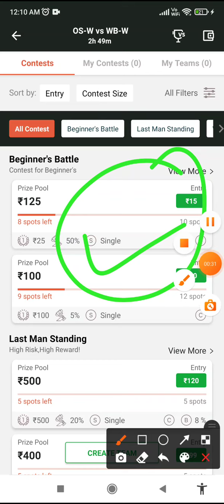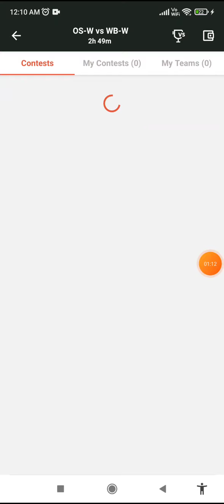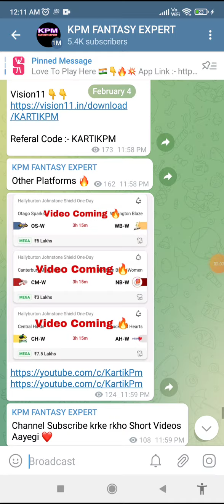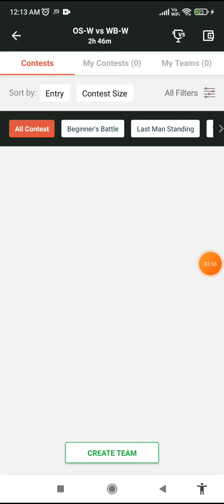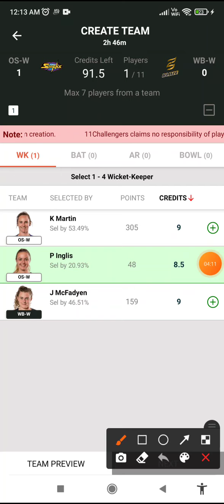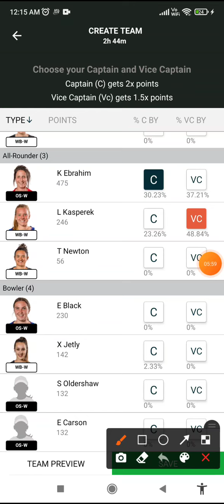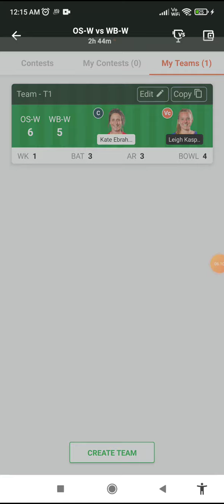OS-W vs WB-W Today's Match Dream11 Team, os-w vs wb-w dream11 prediction, wb-w vs os-w dream11 team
OS-W vs WB-W Dream11 Team|| os-w vs wb-w|| osw vs wbw dream11 prediction, stats, gl team, live, Otago Sparks vs Wellington Blaze Women dream11 prediction|| osw vs wbw 21st one day

os w vs wb w
os w vs wb w Dream11
os w vs wb w  Dream11 Team
os w vs wb w Team Prediction
os w vs wb w dream11 Prediction Today Match
os w vs wb w Match
os w vs wb w Gl Team Prediction
os w vs wb w Match prediction
os w vs wb w Today Match
os w vs wb w Grand League team
os w vs wb w Playing 11
os w vs wb w Prediction
os w vs wb w Gl Team
os w vs wb w Bbl match
os w vs wb w T20 Today Match
os w vs wb w Bbl Team Prediction
os w vs wb w Last Match Scorecard
os w vs wb w Dream11 Today Match
os w vs wb w dream11 Best Team
os w vs wb w Team Today Match
os w vs wb w Playing 11 Today Match
os w vs wb w Bbl Match prediction
os w vs wb w Dream11 Team Today
os w vs wb w Prediction Today Match
os w vs wb w dream11 prediction
os w vs wb w batting order
os w vs wb w dream11 final team
os w vs wb w one day match
os w vs wb w live dream11 prediction
os w vs wb w  21th Match
osw vs wbw dream11 prediction
osw vs wbw dream11 analysis
osw vs wbw dream11 today match prediction
osw vs wbw Playing11
osw vs wbw pitch report
osw vs wbw grand league team
osw vs wbw dream11 gl team
osw vs wbw dream11 match Prediction
osw vs wbw dream11 today team
Otago Sparks vs Wellington Blaze
Otago Sparks vs Wellington Blaze dream11
Otago Sparks vs Wellington Blaze dream11 prediction
Otago Sparks vs Wellington Blaze dream11 analysis
Otago Sparks vs Wellington Blaze pitch report
Otago Sparks vs Wellington Blaze Live today
Otago Sparks vs Wellington Blaze Playing11
Otago Sparks vs Wellington Blaze sl team

Otago Sparks Women vs Wellington Blaze Women dream11 prediction
today women super smash match dream11 prediction
osw vs wbw live dream11 prediction
otago sparks vs Wellington Blaze women dream11 prediction
Wellington Blaze women players stats
Otago Sparks vs Wellington blaze Live Streaming